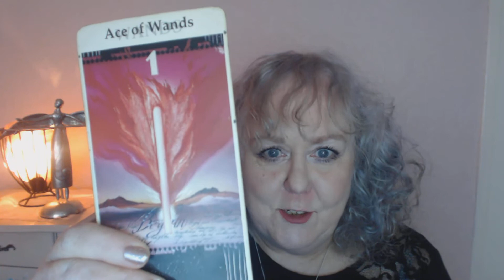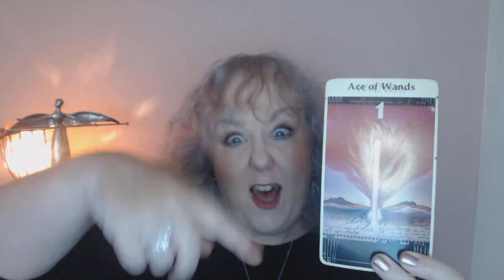Weekly tarot Card For Monday 20/02/2017 | Colette Clairvoyant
PS I got that health centre Pharmacy job at 5.16! use the ace of wands lol xx

The Ace of Wands . Rohrig tarot Deck.
this week's general tarot influence.

 Tarot Novice to Pro, Menopause: A Natural and Spiritual Journey, Weegie Tarot: Life of a Foolish Man, Maybe the Universe Just Isn't That Into You, How to Read an Egg, Love Lessons, The Prescription and Fortune Killer.

Colette answered her calling and gave up working as a pharmacist in 1996. Her dream was to be a full time clairvoyant and to help others with her insights.
 She has many local and international clients and is renowned for her accurate and caring readings.
​Her international clients live in such diverse countries as Italy, Japan, Crete, Greece, USA, Republic of Ireland, Northern Ireland, Hong Kong Australia, Russia, Switzerland and UK